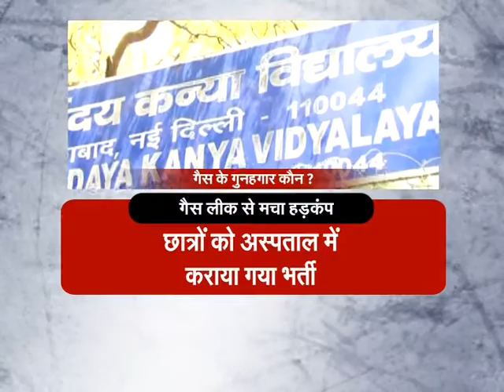दिल्‍ली में कंटेनर से गैस लीक, 200 बच्‍चे अस्‍पताल में भर्ती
दिल्ली, मई 6 : दिल्‍ली के तुगलकाबाद की पुल प्रहलादपुर की रेलवे कॉलोनी में कंटेनर से गैस रिसने से झांसी कन्‍या सर्वोदय विद्यालय की छात्राओं सहित करीब 200 लोगों को अस्‍पताल में भर्ती करवाया गया है।
स्‍कूल की वाइस प्रिंसीपल ने जानकारी दी कि बच्चों ने आंख और गले में जलन की शिकायत की। जिसके बाद उन्हें अपोलो, बत्रा सहित पास के अस्‍पतालों में भर्ती कराया गया है। ये सभी अस्पताल भर चुके हैं। कुछ बच्चों को सफदरजंग और एम्स में भी शिफ्ट किया गया है।
कंटेनर डिपो में खड़े एक ट्रक में रखे ड्रम से गैस लीक हुई, जिसके बाद यह घटना हुई। पुलिस, दो फायर टेंडर और कैट्स ऐम्बुलेंस भी मौके पर पहुंच गई हैं।